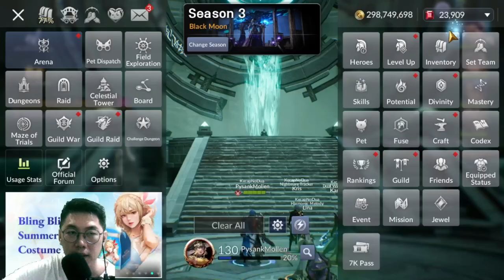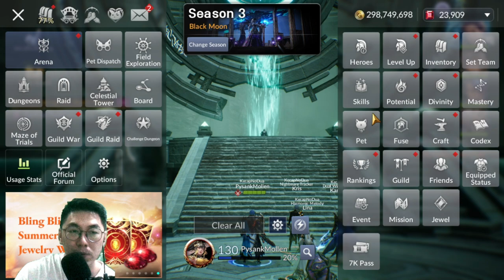Fuse Pet Myth - Zeo Atau Cale Nih? [Seven Knights 2]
Masih di game Seven Knights 2. Di video kali ini mau ngegacha myth Ace di akun Pysank dan Cirenk. Gimana hasilnya?